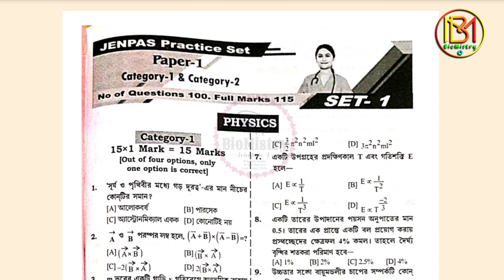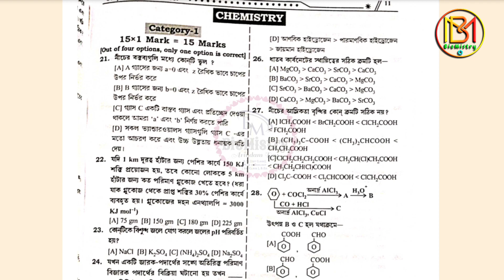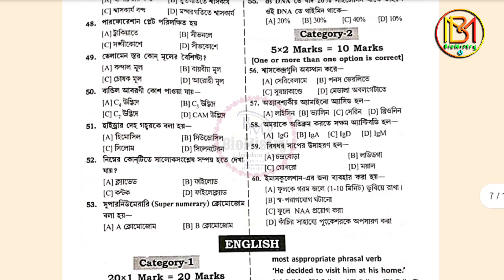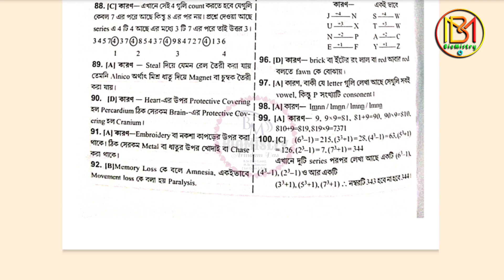JENPAS Exam Practice Set| @BioMistry| Nursing Student| Medical Student